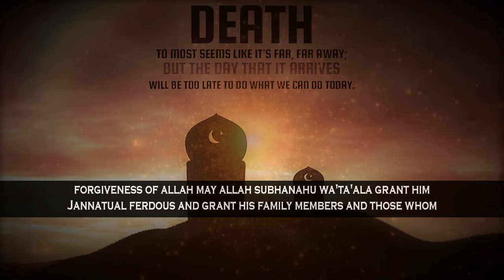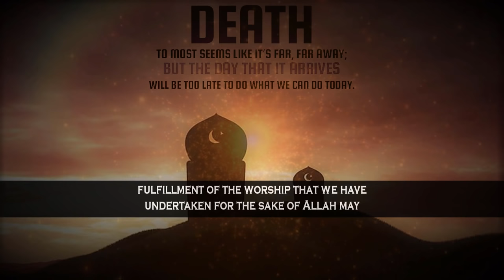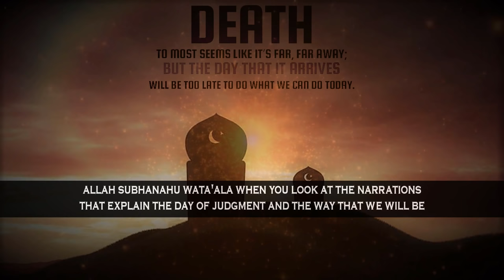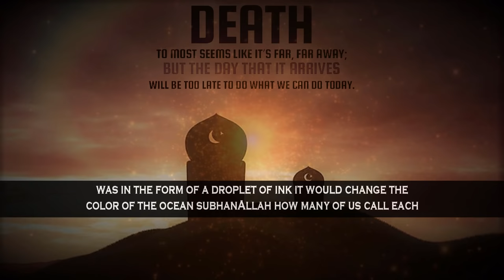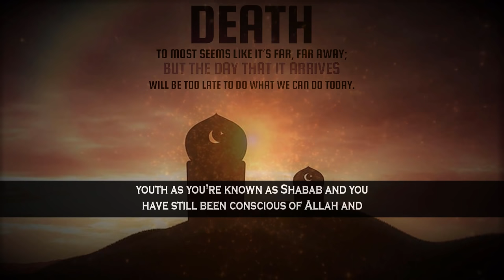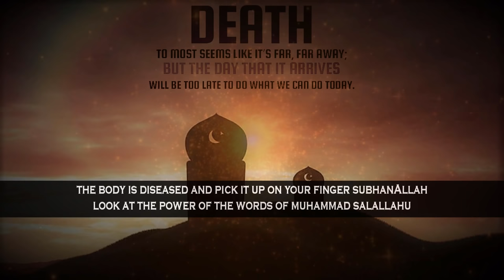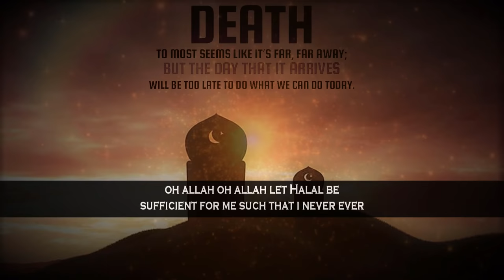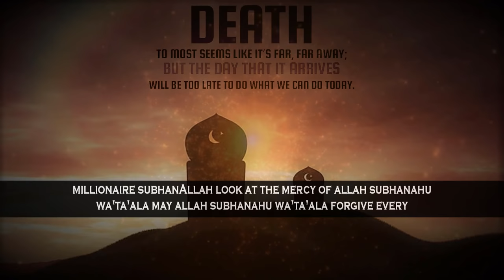Asking Allah’s Forgiveness Between 70 & 100 Times A Day | Mufti Menk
📌MuftiMenk mentions that a day will definitely come when all of us have to depart from this world and if we look at the life of Muhammad sallallahu alayhi wa sallam, we will come to learn that putting into practice what he did is the most beneficial thing for us one of the things he used to do on a daily basis was seeking the forgiveness of allah (swt). You and I know he had no sins but he still asked Allah (swt)’s forgiveness seeking of forgiveness would actually nullify or should I say delete cancel the sins that we have committed and they are plenty when you do good deeds for the sake of Allah they automatically delete the minor sins that you may have been committing as Allah Subhanahu WA Ta'ala tells us.

Mufti Menk Quotes in this lecture, “I will feel the care within my heart for everyone and the love and the concern to help them to correct them to guide them if they're doing wrong or to learn from them where I am faltering; but I'm filled with love, I'm filled with kindness; I’m not filled with hate and an ill feeling, I'm not filled with that which is negative but rather that which is absolutely positive for the sake of Allah. Life is too short and our duties are many so to love obeying Allah, to love goodness for others, to love for others what you would love for yourself. All these are part and parcel of the purification of this beautiful heart”.